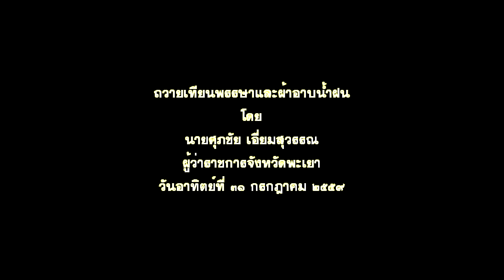ผู้ว่าฯศุภชัยถวายเทียนพรรษาและผ้าอาบน้ำฝน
เมื่อเช้าวันอาทิตย์ที่ 31 กค.2559 นายศุภชัย เอี่ยมสุวรรณ ผู้ว่าราชการจังหวัดพะเยา ได้บำเพ็ญกุศลในเทศกาลเข้าพรรษานี้ โดยได้ถวายเทียนพรรษาและผ่าอาบน้ำฝน ที่วัดร่องห้า ต.บ้านต๋อม,วัดหัวข่วงแก้ว และวัดศรีจอมเรือง